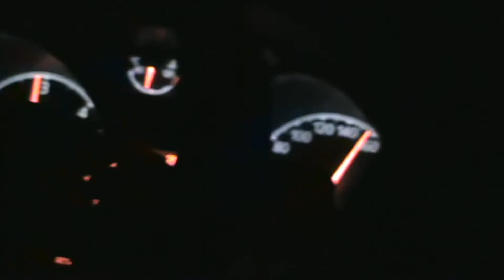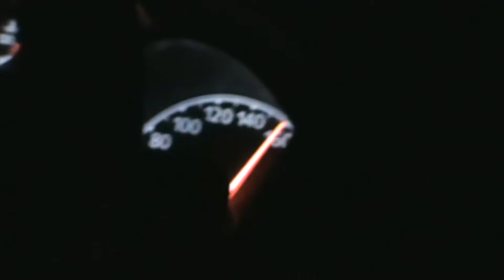160 קמ"ש...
שחפצנו לעשות נסיעה מליז'(נ)סק
לאושוויץ בירקנאו ולקברי צדיקים
ביקשתי שהנהג יסע לפחות על 100 קמ"ש
(בגלל שהנהגים הפולניים בתחבורה הציבורית נוסעים אף יותר לאט
על 60 ו70...)
בכדי שנספיק את היעדים.
והנהג אף שהיה פרטי ונסיעה פרטית הסכים.
אך כשנסענו על הכבישים המהירים והטובים של פולין
הופתעתי לראות שהמחוג המהירות מצוי על 160
וכך גם בחזור מאושוויץ בירקנאו
שנסענו לכיוון רימנוב. דינוב. לנצוט.
כמו שרואים בהסרטה.
המהירות לא הורגשה (הרכב היה (מיני) וואן פורד גלאקסי.
אמנם לא גלאקסי 7 (-: אבל גלאקסי!)